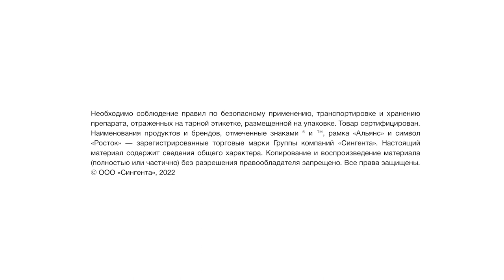Опыт применения гербицида на кукурузе в Волгоградской области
Опыт применения гербицида ЭЛЮМИС® в КФХ Бирюков Н.В., Волгоградская область

Представители ведущих хозяйств России в проекте «Калейдоскоп пропашных»